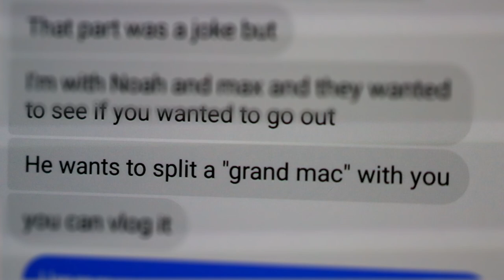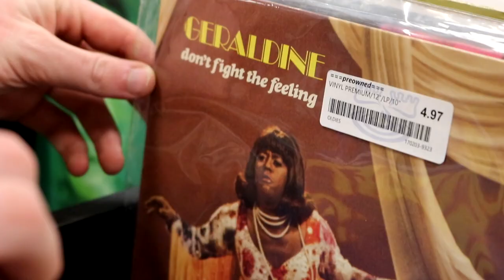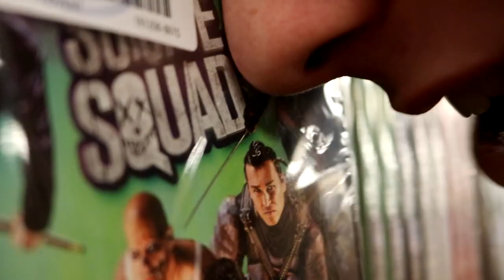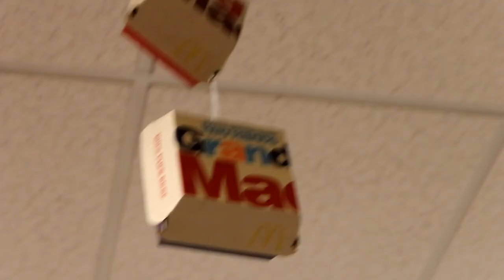Grand Big Mac Vlog